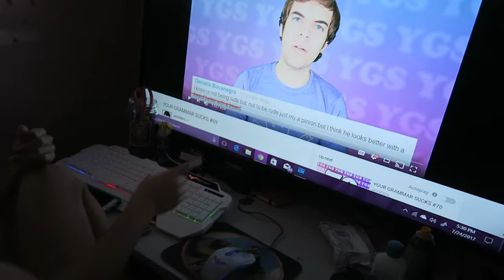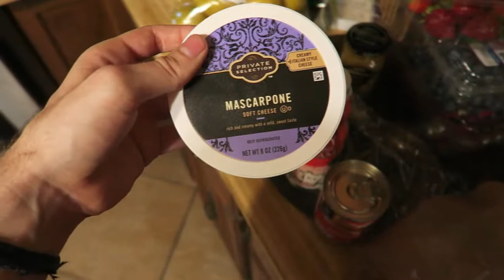The Final Week: Week 7 (7/23-7/29/17)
Each goodbye is more difficult than the last, but Aurora and I will be together again in just a month and a half!